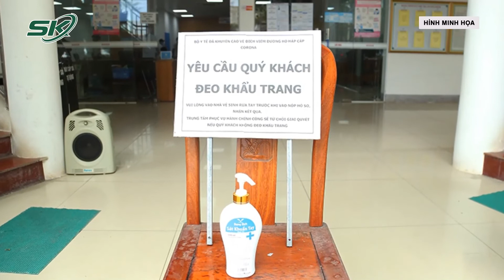Số Ca Mắc Tại Việt Nam Giảm Sâu, Vaccine Vẫn Là Vũ Khí Chiến Lược Quan Trọng | SKĐS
SKĐS | Covid-19 tại Việt Nam tiếp tục giảm sâu trong tuần vừa qua, đây là kết quả của quá trình đẩy mạnh tiêm chủng vaccine Covid-19. Bộ Y tế cho biết hiện đã có 2 kịch bản ứng phó dịch bệnh trong tình hình mới, tuy nhiên trong thời gian tới, vắc-xin vẫn là "vũ khí chiến lược", là yếu tố quyết định, nền tảng trong phòng chống dịch Covid-19.

Mời quý vị và các bạn xem thêm: Ngày Thứ 58: Kharkiv Bị Pháo Kích Dữ Dội, Ảnh Vệ Tinh Tiết Lộ “Hố Chôn Tập Thể” Ở Mariupol